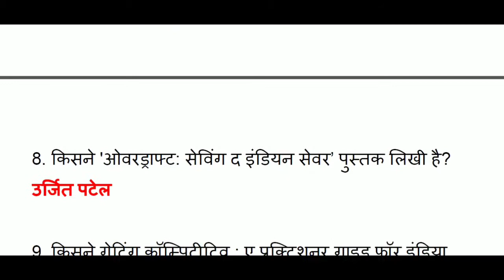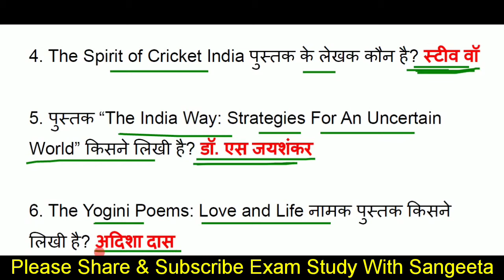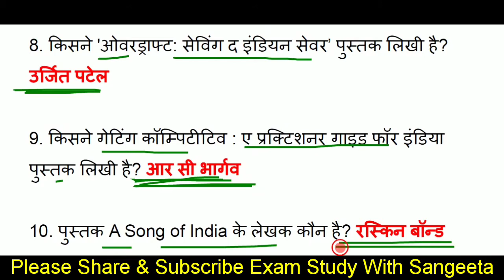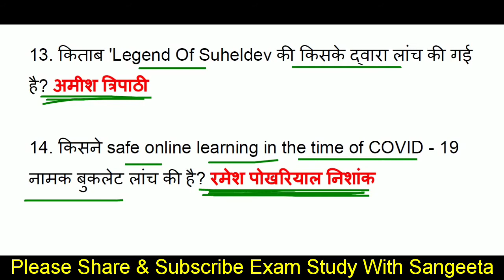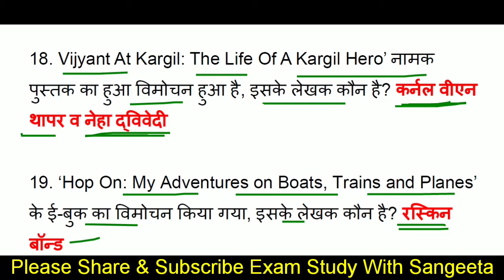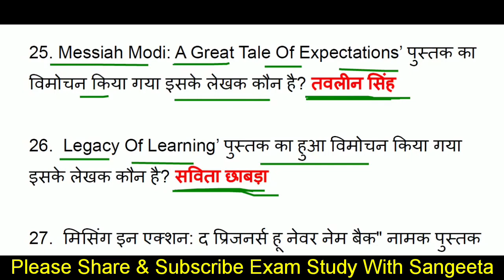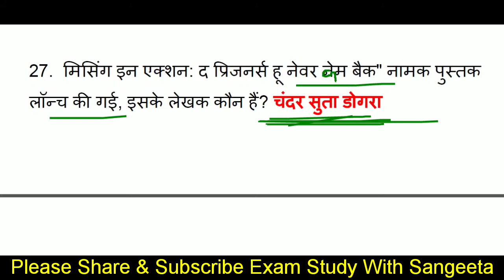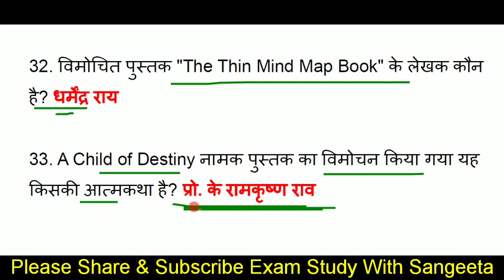Books and Authors 2020 | पुस्तक और लेखक 2020 | Pustak aur lekhak | One Liner, july 2020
About this video-          दोस्तों इस वीडियो मे हम Current Affairs 2020 (January to July  ) का Most important topic, Books and Authors 2020, पुस्तक और लेखक 2020,  Pustak aur lekhak  के top 34 One Liner Questions कवर कर रहे है, Current affairs 2020 की ये सीरीज सभी प्रतियोगिता परीक्षाओं के लिए इंपॉर्टेंट साबित होगी, वीडियो को पूरा जरूर देखें
Additional tags-
examstudywithsangeeta,
Current affairs2020,
International Current Affairs 2020,
INTERNATIONAL RELATIONS CURRENT AFFAIRS,
GLOBAL NEWS,
अंतरराष्ट्रीय करंट अफेयर्स 2020
daily current affairs 2020,
sports currentaffairs,
current GK,
GK in Hindi,
current news,
next dose,
 weeklyga,
Covid-19,
coronavirus gk,
coronavirus questions,
Coronavirus,
Coronavirus upaye,
Gk coronavirus,
Cova aap,
Coronavirus in Hindi,
About coronavirus
awards 2020,
Science gk,
tricky gk,
current affairs2019,
2020 current affairs,
Miscellaneous current affairs 2020,
2020 Ka current affairs,
Obituaries 2020,
chemistry gk.
science gk.
नियुक्तियां 2020,
निधन 2020,
Honors 2020,
ntpc ke liye important current affairs k question,
Awards 2020,
upcs ke liye important current affairs k question,
Awards 2020,
APRIL nidhan 2020,
awards APRIL 2020,
appointment APRIL 2020,
yojna APRIL 2020,
Summits 2020,
Appointments 2020,
Agreements 2020,
100 gk gs for ssc cgl 100 gs
gk tricks
gk questions
GK,
general awareness,
Hindi GK,
India GK,
static GK,
Kbc gk question in hindi,
Kbc gk,
Kbc 12,
Current Gk,
6 MONTH CURRENT AFFAIRS,
pure june K mahine ka current affairs 2020,
june KA CURRENT AFFAIRS 2020,
pure june mahine ka current affairs k question,
pustak aur lekhak trick,
pustak aur lekhak ka naam,